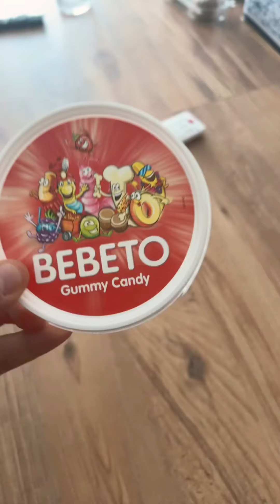Devran ile Onur süper full komedi videolar